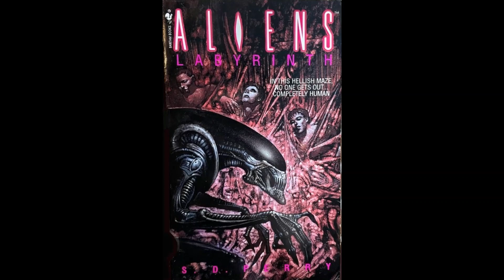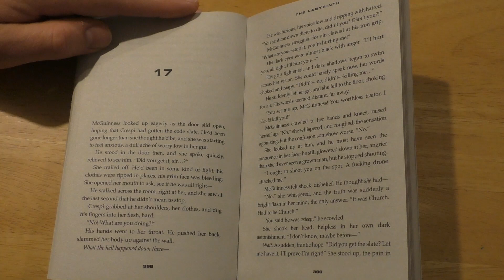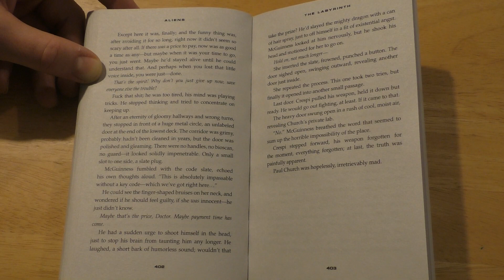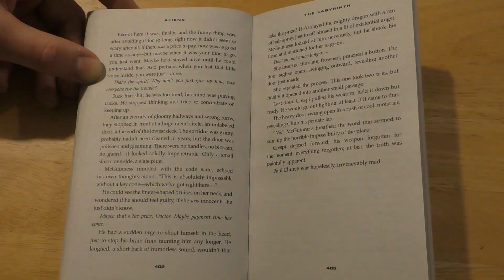Aliens - Labyrinth - Chapter 17 (Audio Book)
On the space station the Innominata the infamous Dr Paul Church has built a maze of tunnels. Church is hiding the results of his latest experiments. His aim: to bring human and Alien together as one being. Colonel Dr Tony Crespi has one ambition – to work with Church. But one by one the men on Innominata have been dying in the attempt to meld Alien and man. When Crespi finally finds his way to the heart of the labyrinth he discovers a chamber of horrors – will he ever be able to find a way out?

This story is set in the world of Aliens. Many thanks to the SD Perry for continuing the world.

Please note: I'm in no way a professional reader of any kind, so just bear with me and enjoy the story! I’m reading from the ‘The Complete Aliens Omnibus Volume 3’ edition that was released in 2016 in the UK. The story was first published in 1996. The copyright and ownership of this story is currently with Titan Books. I highly recommend purchasing and reading some of their great Aliens and Predator books.

You can check out their great selection of music